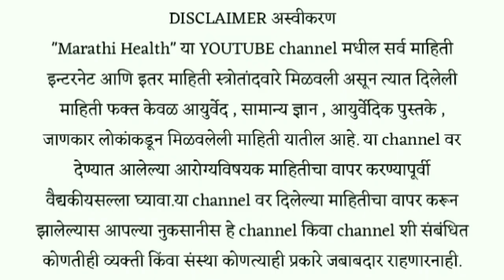कामात उत्साह नसणे , सुस्ती येणे , जास्त झोप येणे ! Marathi health upay ! Dr upay👌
नमस्कार मित्रांनो,

बडिशोप  व  सेंधवे मिठ म्हणजेच उपवासाचे मीठ देखील आपण याला म्हणतो 👆